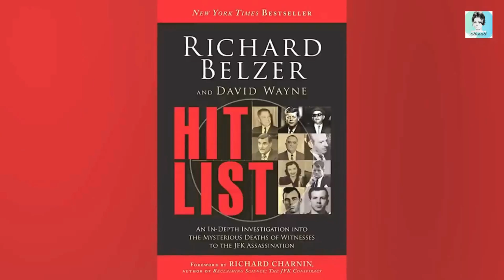A GREAT AMERICAN ACTOR And Comedian Passed Away / RIP Richard Belzer / RIP Law & Order: SVU | MUNCH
The American actor Richard Belzer was a myth, of that nobody has any doubts. After all, he went from a longtime stand-up comedian to one of TV's most legendary detectives, playing John Munch on the long-running TV series Law and Order SVU. Belzer died aged 78 on February 19, 2023 at his home in southwest France, where he lived with his third wife Harley. According to his good friend, the writer Bill Shift, said that he was struggling with many health problems. Belzer played Munch for a long 23 years, starting in the year 1993 until 2016, when he decided to retire from acting. In addition to acting, Belzer was a writer and comedian. Before becoming an actor, he was also a reporter for a small newspaper, a yoga teacher and a radio host. What a magnificent and eclectic professional life Belzer has had. He even enlisted in the army but stayed there for a short time. He entered the university but was expelled for leading student movements. In cinema, he made small appearances in some films such as FAME, NIGHT SHIFT and SCARFACE, this one with star AL PACINO.
But it was in the 90s that Belzer's career began to move towards television and after playing inspector WILLIAM HENDERSON on the series LOIS AND CLARK THE NEW ADVENTURES OF SUPERMAN, the actor was invited to play the lead role in "Homicide: Life on the Street" and then to the also police, and "Law & Order: SVU". In both he played the same character, JOHN MUNCH.
Belzer played this same character in six other series, in addition to the two previously mentioned.
LAW AND ORDER, THE X-FILES, THE BEAT, LAW AND ORDER TRIAL BY JURY, ARRESTED DEVELOPMENT and THE WIRE. John Munch is the only fictional character played by the same actor, to participate in eight different television programs and the most incredible thing is that these programs are distributed in four different networks, which are NBC, FOX, UPN and HBO.
This made Belzer a roleplaying myth and immortalized our dear JOHN MUNCH. No one will ever be worthy to play him again.
But anyone who thinks that Belzer's life has always been a bed of roses is very wrong. The actor lost his mother, who was abusive, to cancer at the age of 18. Three years later his father attempted suicide, but luckily Belzer saved him. A year later his father committed suicide, this time Belzer couldn't help it. If such a traumatizing beginning of adulthood was not enough, in 2014, Belzer would also lose his brother by suicide. It is not known how much the death of his brother affected the actor, but two years later Belzer decided to stop acting. He is survived by his third wife, actress Harley McBride, and two stepdaughters. Really a huge loss for us fans of this fabulous actor and the indelible detective MUNCH. May God comfort his family and give him strength at this very sad time. And we'll stop here, see you in the next videos. Don't forget to leave your likes if you liked this video and your comment too, ok? Bye Bye.